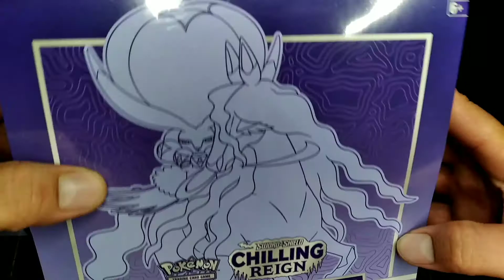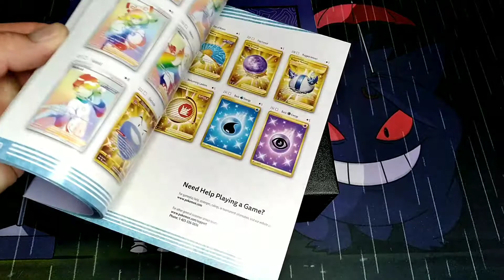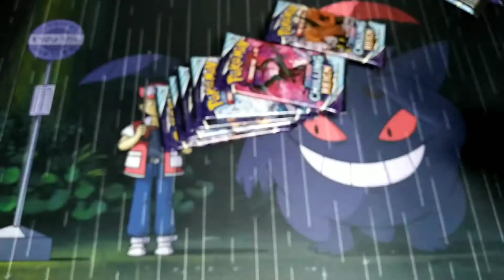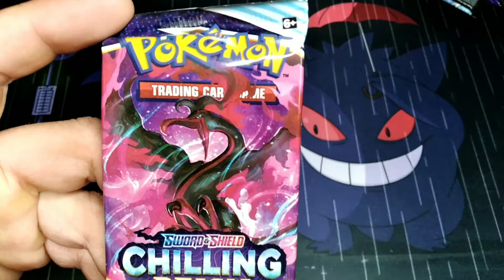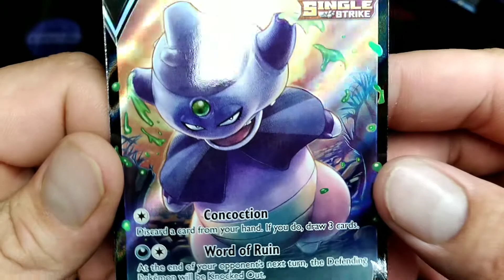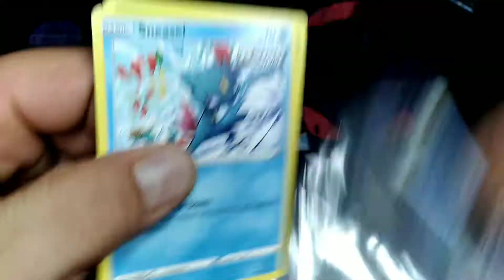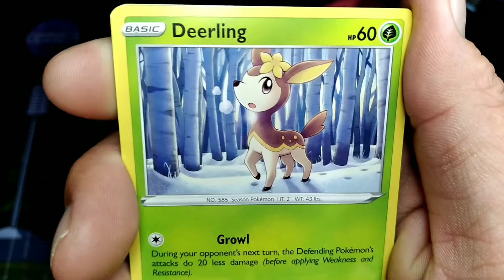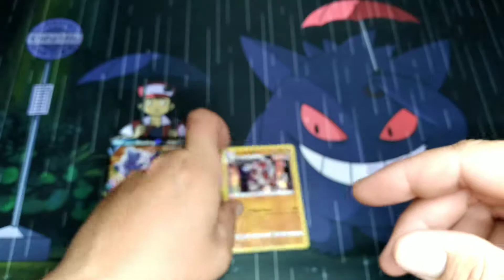Pokémon Chilling Reign Elite Trainer Box ***Opening***